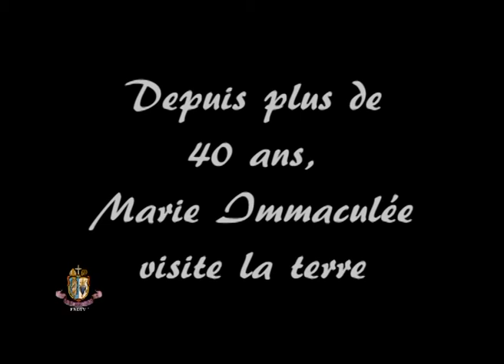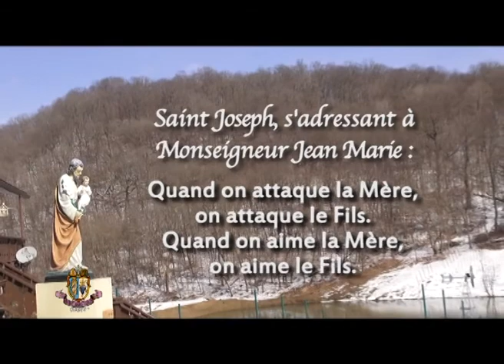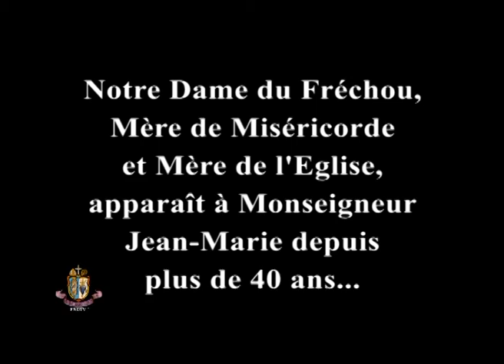Apparitions de Notre Dame du Fréchou, Mère de Miséricorde et Mère de l'Eglise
Depuis plus de 40 ans, cette Bonne Mère visite la terre, et la Fraternité Notre Dame est l'expression de Son amour pour l'humanité et pour tous ceux qui souffrent dans leur cœur ou dans leur corps...